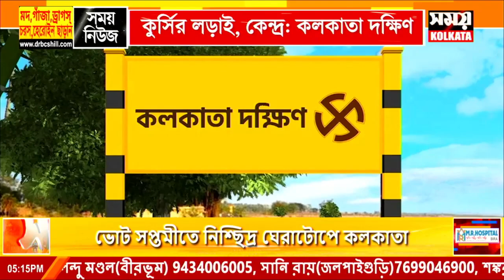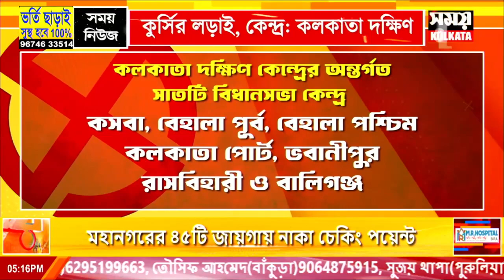Kolkata Dakshin : কুর্সির লড়াই, কেন্দ্র : কলকাতা দক্ষিণ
কুর্সির লড়াই, কেন্দ্র : কলকাতা দক্ষিণ